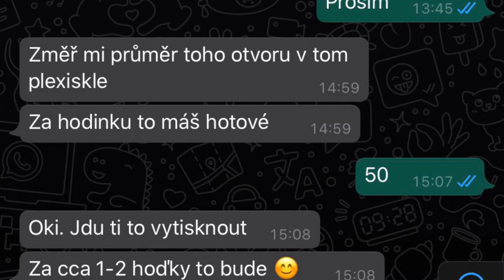3D printed aquaponic flowerpot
I got an idea of growing a peppermint plant in my tank - so I needed a flowerpot.

Many thanks to my colleague, Michal Hlaváč, for the idea, drawing adn 3D printing this out! Ask me for the CAD data, if you are interested.